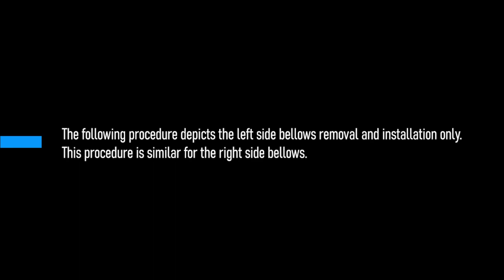Stratasys Academy | F770: Bellows Removal and Installation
Learn how to remove and install the bellows on an F770 printer.